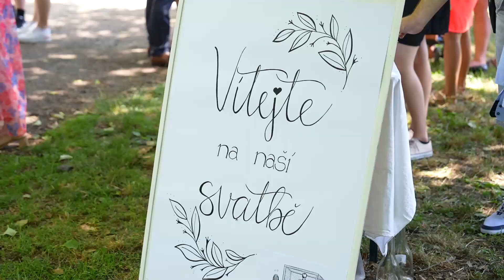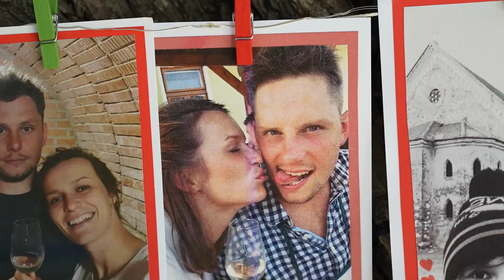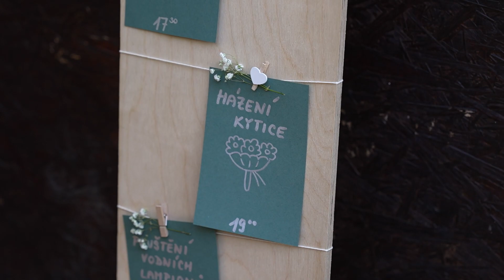Svatba Eliška & Honza, Žabčice | svatební video